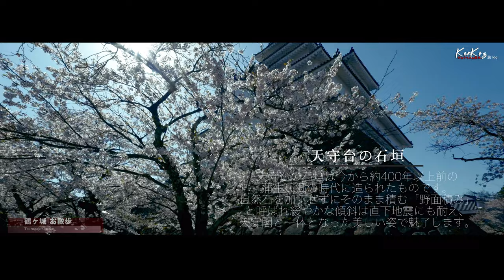会津若松 鶴ヶ城 桜 2023【お花見散歩】aizuwakamatsu tsuruga castle cherry blossoms（sakura) -日本の桜 ILME-FX30 4K JAPAN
散り初めの桜ではありましたが、鶴ヶ城の桜は見事です。
ILME-FX30での撮影です。まだまだ慣れていない為、設定がよく分かりません。
それでも綺麗に撮れますね。最近のカメラは凄い。
編集はDaVinci Resolve で実施しました。初めてのカラーグレーディングです。
撮影も編集もまだ良く分かっていませんがこれからじっくり慣れて行きたいと思います。

Although the cherry blossoms were just beginning to fall, the cherry blossoms at Tsuruga Castle are spectacular.
It is shooting with ILME-FX30. I'm not used to it yet, so I don't know the settings well.
You can still take beautiful pictures. Cameras these days are amazing.
Editing was done in DaVinci Resolve. This is my first color grading.
I still don't know much about shooting and editing, but I would like to get used to it.

　　【 鶴ヶ城  】
至徳元年（1384）に葦名直盛が築いた東黒川館を起源とし、文禄2年（1593）に蒲生氏郷が東日本で初の本格的な天守閣を建てて「鶴ヶ城」と命名しました。慶応4年（1868）の戊辰戦争では新政府軍の一か月に及ぶ猛攻に耐え、難攻不落の名城として知られるようになりました。明治7年（1874）までに天守閣をはじめとするすべての建物が取り壊されましたが、昭和40年（1965）に天守閣が再建され、平成に入り茶室や隅櫓も復元されました。平成23年（2011）には、屋根瓦が幕末当時の赤瓦にふき替えられました。

　　【tsuruga castle 】
It originated from the Higashi Kurokawa Palace built by Ashina Naomori in 1384, and in 1593 Gamo Ujisato built the first full-fledged castle tower in eastern Japan and named it Tsuruga Castle. Did. During the Boshin War in 1868, it endured a month-long fierce attack by the new government forces, and became known as an impregnable castle. By 1874 (Meiji 7), all the buildings, including the castle tower, had been demolished, but the castle tower was rebuilt in 1965 (Showa 40), and the tea room and corner tower were also restored in the Heisei period. In 2011, the roof tiles were replaced with red tiles from the end of the Edo period.

曲(title)：葉二(はふたつ)

曲(title)：障子と桜灯籠
楽曲提供(Download)：旅謳

曲(title)：miyako-japan
楽曲提供(Download)：SHW

曲(title)：Mountain Path
楽曲提供(Download)：Flute Ninja 笛忍者

日本の桜 桜の名所＃ 鶴ヶ城